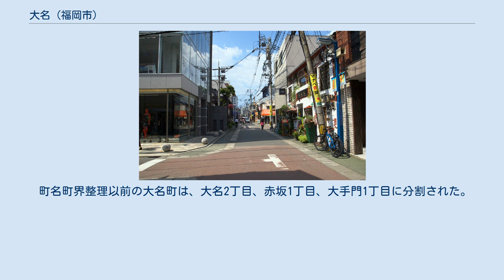大名 (福岡市)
日本 」 福岡県 」 福岡市 」 中央区 」 大名 大名（だいみょう）は福岡県福岡市中央区の町名。
現行行政地名は大名一丁目および大名二丁目。
 大名は福岡市中央区に属し北で舞鶴、東で天神、南東で今泉、南で警固、西で赤坂に接する。
 九州最大の繁華街・天神の西隣に位置し、たくさんの衣料店、ブランド店、飲食店や雑居ビルが所在する区域である。
その一方でかつてからの住宅地も残っており、細く入り組んだ道路もあいまって天神とは異なった独特の雰囲気を持つ。
若者向けの店が多く若者から人気がある町として知られている。
また、居酒屋やクラブが多く深夜も賑わっており、九州各地からの集客を誇り人通りは多い。
北を昭和通り、東を天神西通り、南を国道202号 （国体道路）、西を大正通りに囲まれている。
 2003年（平成15年）8月27日に県下全域交番駐在所再編成により、大名交番を廃止した。
 江戸時代、福岡城の内堀に面して家老や大組など藩政の重臣たちが居住しており、大組に相当する家臣を「大名」と呼んでいたことにちなむ。
現在の区域の地下には「肥前堀」と「紺屋町堀」の堀の遺構が残っており、かつては福岡城から那珂川まで伸びていた。
 *が付いているものはその一部、それ以外は全域が実施後の街区に含まれる事を表す。
 町名町界整理以前の大名町は、大名2丁目、赤坂1丁目、大手門1丁目に分割された。
 近代福岡市街地図 - 福岡県立図書館デジタルライブラリ